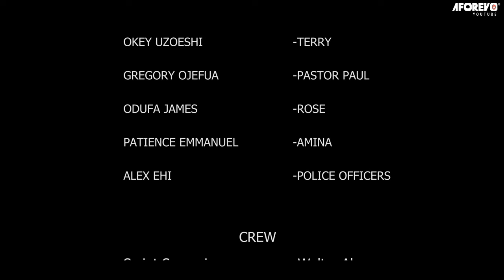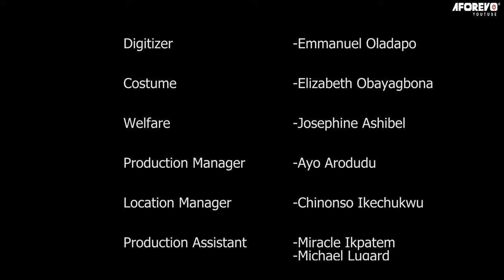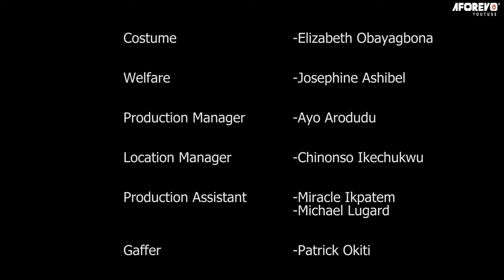Let The Power Of God Come Down And Scatter Demonic Battle - Nigerian Movies